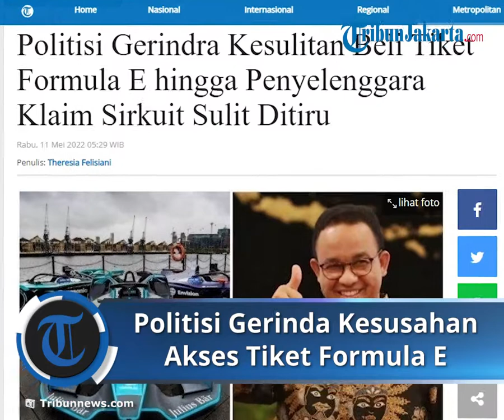Politisi Gerindra Mengaku Kesulitan Mengakses Laman Pembelian Tiket Formula E secara Online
TRIBUN-VIDEO.COM - Apa kabar ajang balap Formula E yang bakal digelar di sirkuit Ancol, Jakarta Utara ?

Teranyar sejak awal bulan ini, tiket Formula E sudah bisa dibeli.

Sementara itu, rekan Gubernur DKI Jakarta Anies Baswedan mengaku kesulitan untuk membeli tiket.

Politikus Gerindra itu mengaku sulit mengakses situs penjualan tiket Formula E.

Sementara itu pihak penyelenggara mengklaim sirkuit Formula E di Ancol sulit ditiru.

Tiket Formula E Mulai Dijual: Simak Website dan Besaran Harganya!

Tiket balap mobil listrik Formula E mulai dijual hari ini, Minggu, 1 Mei 2022.

Para pecinta otomotif di tanah air pun bisa membeli tiket Formula E melalui

Adapun harga yang ditawarkan yakni mulai Rp250 ribu sampai Rp10 juta.

All Ancol Theme Park seharga Rp 250 ribu

Terletak di Ancol Barat, tiket termurah Formula E dinamai juga sebagai Tiket Ancol Festival.

Di sini, penonton tak bisa menyaksikan langsung balapan dari dalam sirkuit.

Penonton hanya bisa menyaksikan jalannya balapan dari layar raksasa yang dipasang di tiga titik di kawasan Ancol, Jakarta Utara.

Adapun tiga area yang terbagi dalam All Ancol Theme Park, yakni Electrik Stage yang terletak di Dufan Park atau Taman Dufan.

Kemudian Sustainable Stage yang terletak di Festival Beach atau Pantai Festival.

Terakhir, Vibrant Stage yang terletak di Lumba-Lumba Park atau Taman Lumba-Lumba. Di lokasi ini bakal ada line up artis yang hadir yakni Wali, No Weekend, Transformer Elite Force.

Tak hanya itu, penonton juga bisa menikmati seluruh wahana yang ada di Ancol, kecuali Faunaland dan Gondola.

Bravery Stage seharga Rp 450 ribu

Penonton bisa menikmati langsung balapan Formula E dari sisi timur sirkuit.

Pemegang tiket Circuit Festival pun bisa mengakses kawasan Ancol Festival.

Selain itu, penonton juga menyaksikan konser musik di Bravery Stage atau arena podium.

Dinamai Circuit Festival, nantinya penonton bakal ditemani barisan artis seperti Gigi, DJ Unna, No Nation

Grandstand

Tiket grandstand bisa dibeli dengan harga Rp750 ribu.

Penonton pun bisa menyaksikan langsung jalanan balapan dari beberapa tribun yang tersebar di delapan titik di sepanjang sirkuit.

Pemegang tiket Grandstand ini pun bisa mengakses area Circuit Festival dan Ancol Festival.

VIP dan VVIP

- Ombak Laut Suite seharga Rp 2 juta

- Jimbaran Suite seharga Rp 3 juta

- Seggara Suite seharga Rp 3 juta

- Technology stage at Deluxe Suite seharga Rp 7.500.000

- Zero Emission Stage at Royal Suite seharga Rp 10 juta

Situs Sulit Diakses, Orang Dekat Anies Curhat Susahnya Beli Tiket Formula E

Politikus Partai Gerindra Syarif curhat sulitnya mendapatkan tiket balap mobil listrik Formula E.

Ia pun mengeluhkan sulitnya mengakses website penjualan tiket Formula E di laman

Sekretaris Komisi D DPRD DKI Jakarta ini menyebut, dirinya sudah beberapa kali mencoba membeli tiket secara online, namun hingga kini tak kunjung mendapatkannya.

"Saya mau pesan (tiket) enggak bisa-bisa, saya coba pesan lewat website enggak bisa," ucapnya, Selasa (10/5/2022).

Politisi Gerindra yang dikenal dekat dengan Gubernur DKI Jakarta Anies Baswedan ini menyebut, hal ini menandakan bahwa tiket Formula E sangat diminati masyarakat, sehingga mereka berbondong-bondong mengakses situs tersebut.

"Saya bilang ini tahap yang membanggakan ya, yang progresif ticketing itu membludak ya, makanya sistemnya gitu (sulit diakses)," ujarnya.

Oleh karena itu, Syarif mengingatkan Gubernur Anies Baswedan untuk tidak membuat aturan yang mengharuskan aparatur sipil negara (ASN) membeli tiket Formula E.

Pasalnya, aturan ini sempat menuai polemik saat gelaran MotoGP di Sirkuit Mandalika beberapa waktu lalu.

"Kalau menggunakan ASN mah itu namanya mobilisasi, jangan lah itu. Saya pesan pak gubernur jangan ikut mobilisasi gitu," tuturnya.

Sebagai informasi, ada 4 kategori tiket yang akan dijual dengan harga termurah Rp250 ribu dan termahal Rp10 juta.

Total ada 60.000 tiket yang disediakan bagi para pecinta otomotif tanah air.

Penyelenggara Klaim Sirkuit Formula E di Ancol Sulit Ditiru Negara Lain

Pihak penyelenggara mengklaim desain sirkuit Formula E di Ancol berbeda dengan yang ada di negara-negara lain.

Artikel ini telah tayang di Tribunnews.com dengan judul Politisi Gerindra Kesulitan Beli Tiket Formula E hingga Penyelenggara Klaim Sirkuit Sulit Ditiru,